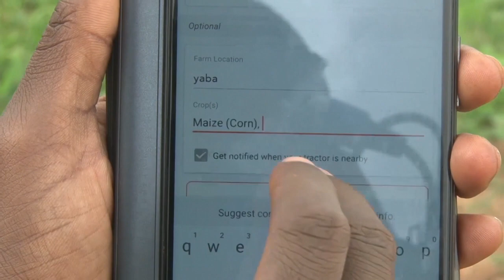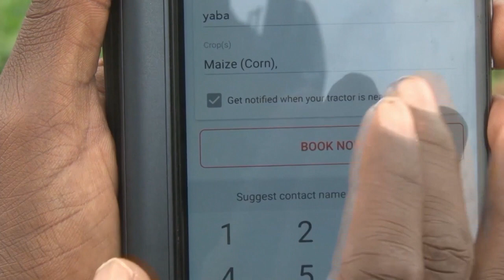Offering tractors as a service in rural communities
Learn more about the work we're doing across sub-Saharan Africa through our BBC feature video